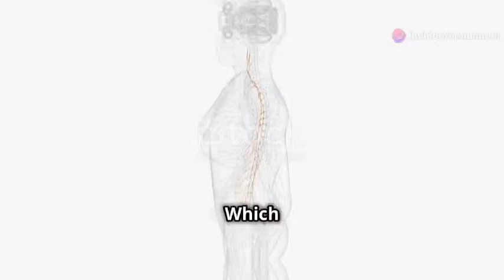Quiz Time - Fight or flight